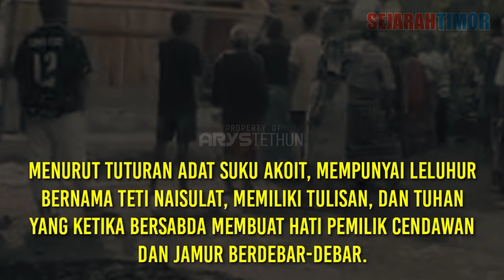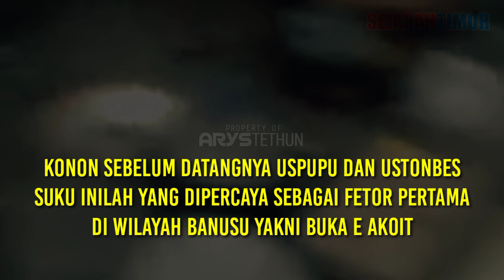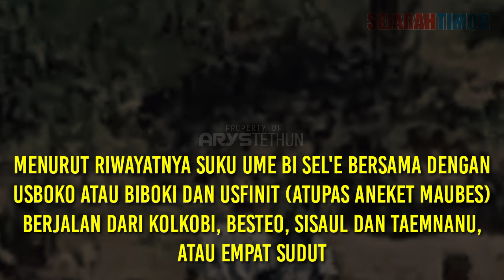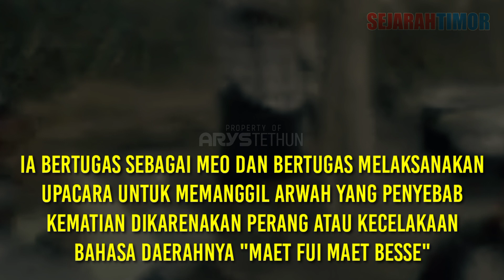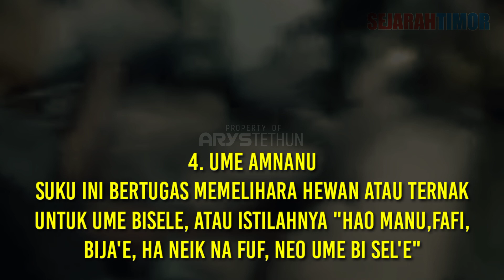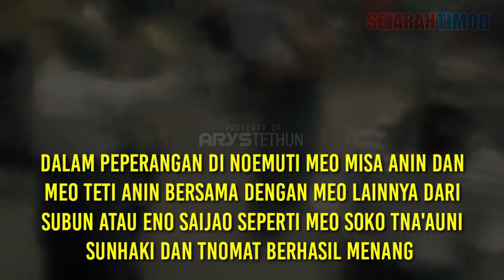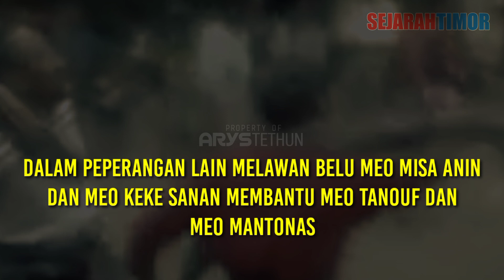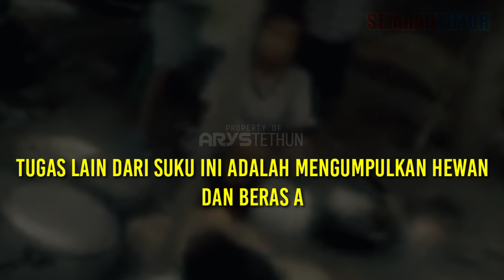Bersama Belanda menandai Batas-batas kerajaan di Pulau Timor, Part.3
part.3 dari peran Suku-suku di wilayah Eno Banusu luar, terdapat beberapa suku yang mempunyai peran penting dalam pembentukan wilayah kerajaan di pulau Timor.
suku-suku ini memiliki panglima perang yang sangat terkenal, ada juga panglima perang atau Meo yang pernah dibuang di Flores Ende.